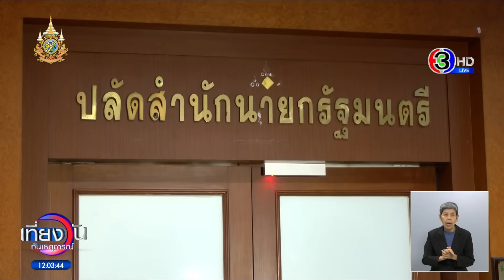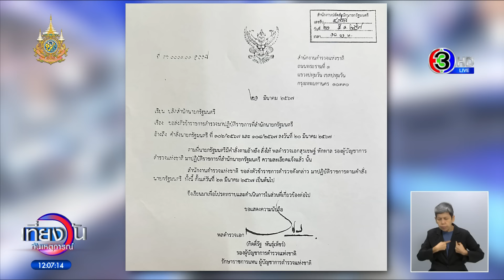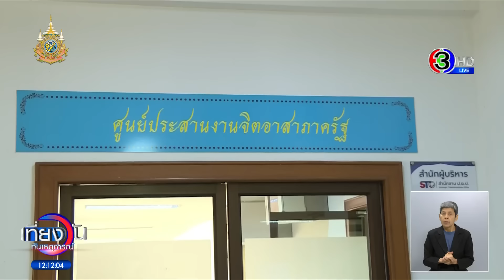แพ็กคู่เข้าทำเนียบรายงานตัว 'บิ๊กต่อ' ยันไม่น้อยใจถูกสั่งเด้ง 'บิ๊กโจ๊ก' ยิ้มรับ เหมือนกลับบ้านเก่า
เช้านี้ ทั้งบิ๊กต่อ และบิ๊กโจ๊ก เดินทางเข้าทำเนียบ รายงานตัวกับปลัดสำนักนายกรัฐมนตรี ก็ต่างบอกว่า น้อมรับคำสั่งของนายกรัฐมนตรี 'บิ๊กต่อ' ยันไม่เครียด-ไม่น้อยใจ ถูกคำสั่งเด้ง ด้าน 'บิ๊กโจ๊ก' ยิ้มรับ มาครั้งนี้เหมือนกลับบ้านเก่า ย้ำขัดแย้งใน สตช.ต้องยุติ

โดย พล.ต.อ.ต่อศักดิ์ สุขวิมล ผู้บัญชาการตำรวจแห่งชาติ เดินทางมาถึงทำเนียบรัฐบาลก่อน ประมาณ 9.40 น. เพื่อเข้ารายงานตัว ที่สำนักนายกรัฐมนตรี แต่ช่วงขาเข้า ได้เดินหลบผู้สื่อข่าว ที่รออยู่บนบริเวณหน้าตึก โดยใช้อีกประตูเพื่อขึ้นไปยังห้องปลัดสำนักนายกฯ ทำให้สื่อมวลชนไม่เห็น พล.ต.อ.ต่อศักดิ์ ตอนเข้ารายงานตัว

ต่อมาเวลา 09.59 น. พล.ต.อ. สุรเชษฏ์ หักพาล รองผู้บัญชาการตำรวจแห่งชาติ ก็เดินทางมารายงาน ที่สำนักนายกรัฐมนตรีเช่นเดียวกัน โดย พล.ต.อ.สุรเชษฐ์ ให้สัมภาษณ์ก่อนขึ้นรายงานตัวว่า การมาครั้งนี้เป็นครั้งที่ 2 เหมือนได้กลับบ้านเก่า รู้สึกคุ้นชิน เพราะเคยอยู่ที่นี่มาถึง 2 ปี ไม่รู้สึกกดดันหรืออึดอัด

โดย พล.ต.อ.ต่อศักดิ์ ให้สัมภาษณ์ มีบิ๊กโจ๊ก ยืนประกบข้าง ว่า ได้รับมอบหมายให้ดูงานจิตอาสาซึ่งตนทำอยู่แล้ว รวมถึงให้คำปรึกษาเรื่องการดูแลชุมนุมต่างๆ ซึ่งตนจะเดินทางเข้ามาทำงานทุกวัน แต่ยังคงต้องเข้าเวรราชองครักษ์อยู่

ส่วนที่นายกรัฐมนตรี ได้มอบนโยบาย ไม่ให้มี แบ่งฝ่ายในสตช. พล.ต.อ.ต่อศักดิ์ บอกว่า ตนพยายามสร้างตั้งแต่วันแรกที่เข้าไปรับตำแหน่ง ว่า เราจะทำบ้านให้เปลี่ยนแปลง แต่ออกมาในลักษณะนี้ นายกฯจึงต้องเข้าไปจัดระเบียบ

ทั้งนี้ก็บอก ตนรับและยินดีอยู่แล้ว ไม่ได้คิดหรือกังวลอะไร อยู่ที่นี่ก็ดี เรื่องรับงานเอกสารตนก็ทำอยู่แล้ว ขออย่าห่วงว่าจะเครียดหรืออะไร

ช่วงนึงนักข่าว ถามว่า หนังสือย้ายเมื่อวานนี้ ใช่คำค่อนข้างรุนแรง พล.ต.อ.ต่อศักดิ์ บอกว่า ตนยอมรับ ตนเป็นหัวหน้าหน่วย ทำให้องค์กรเป็นน้ำหนึ่งใจเดียวกันไม่ได้ มันเป็นความบกพร่อง เมื่อเป็นหัวหน้าฝ่ายบริหาร ต้องกำกับดูแลในส่วนนี้ ตนยอมรับสภาพ คนรู้ ตนก็คาใจอยู่ ยังบอกกับบิ๊กโจ๊ก ว่า เราไม่ได้นั่งคุยกัน ตนพยายามทำสภากาแฟ ให้พี่น้องได้มาคุยกัน เป็นพี่เป็นน้อง ไม่ใช่เจ้านาย ไม่ใช่หัวหน้า ซึ่งก็โอเคในระดับหนึ่ง

และยืนยัน ว่าไม่ได้รู้สึกน้อยใจ แม้อายุราชการจะเหลือน้อย เพราะจะช้าหรือเร็ว อย่างไรก็ต้องลุก เป็นอะไรงานเลี้ยงต้องมีวันเลิกลา

"โรงละครของเราเลิกแล้วก็เก็บฉาก เก็บเครื่องแต่งตัว ปิดไฟ หอบเสื่อกลับบ้านเรา ก็เท่านั่น ชีวิตเรามีเท่านี้"

จากนั้น พล.ต.อ.สุรเชษฐ์ ให้สัมภาษณ์อีกรอบหลังรายงานตัว ถึงกระแสวิพากษ์วิจารณ์ กระแสข่าวที่มองว่าใกล้ชิดกับคุณทักษิณ ชินวัตร อดีตนายกรัฐมนตรี เรื่องถึงออกมาเป็นเช่นนี้ ว่า ไม่เกี่ยว ส่วนการไปตอนนั้นเพื่อไปทำหน้าที่รักษาความปลอดภัย พร้อมย้ำว่าไม่มีเรื่องส่วนตัว ไม่เกี่ยวอะไรทั้งสิ้น แต่เรื่องนี้เป็นการแก้ไขของนายกรัฐมนตรี เพื่อให้เกิดความสามัคคีในหน่วย และย้ำว่าความขัดแย้งในสตช.ต้องยุติ

นักข่าวถามว่า คนมอง "บิ๊กโจ๊ก" มีชีวิตที่ 10 - 11 พล.ต.อ.สุรเชษฐ์ ยิ้ม และบอกว่า วันนี้ก็ทำหน้าที่ปกติ ส่วนรอบนี้จะเนเวอร์ดายหรือไม่ ตนไม่รู้ เพราะก็ทำหน้าที่ไปตามปกติตามที่ได้รับมอบหมาย

ทั้งนี้ภายหลังเข้ารายงานตัวเสร็จสิ้น พล.ต.อ.ต่อศักดิ์ พร้อมด้วยนายมงคลชัย สมอุดร รองปลัดสำนักนายกรัฐมนตรี ได้เดินจากทำเนียบรัฐบาลเพื่อไปดูห้องทำงานที่ชั้น 4 ภายในห้องศูนย์ประสานงานจิตอาสาภาครัฐ สำนักงาน ก.พ.เดิม ฝั่งตรงข้ามทำเนียบรัฐบาล

โดย พล.ต.อ.ต่อศักดิ์ กล่าวติดตลกว่า "นี่เรายิ่งกว่าดาราอีกนะ วันนี้มาดูห้องทำงานจะเข้ามานั่งทำงาน" ผู้สื่อข่าวจึงถามต่อว่าจะเริ่มงานตั้งแต่วันที่ 22 มี.ค. เลยหรือไม่ พล.ต.อ.ต่อศักดิ์ กล่าวว่า "ตนติดราชการ 3 วัน ต้องดูภารกิจอื่นก่อน" จากนั้นพลตำรวจเอกสุรเชษฐ์ ได้เดินมาสมทบ เพื่อเข้าไปพูดคุยโดยระบุว่าจะไปพูดถึงภารกิจอื่นที่ยังค้างอยู่ จากนั้นได้ไปดูห้องทำงานซึ่งอยู่ที่ชั้น3ของสำนักงาน ก.พ.เดิม

พูดถึงกรณีบิ๊กโจ๊ก มีในมุมของ ทนายวราชันย์ เชื้อบ้านเกาะ หนึ่งในทีมทนายความ เปิดเผยหลังจากที่บิ๊กโจ๊ก ประกาศจะถอนแจ้งความในทุกคดี ที่ก่อนหน้านี้ได้มีการฟ้องดำเนินคดีกับลูกน้องของพลตำรวจเอกต่อศักดิ์ ตั้งแต่บิ๊กโจ๊ก ถูกดำเนินคดีที่ขยายผลจากคดีเว็บพนันมินนี่ และ เว็บพนันบีเอนเค

โดยทนายวราชันย์ บอกว่า ได้ทราบเรื่องดังกล่าวแล้ว แต่ขณะนี้ยังไม่มีการดำเนินการเรื่องถอนแจ้งความ ทั้งในคดีที่บิ๊กโจ๊ก และ ลูกน้องของบิ๊กโจ๊ก ได้แจ้งความไว้ก่อนหน้านี้

หลังจากนี้ต้องรอบิ๊กโจ๊ก เรียกประชุมทีมทนายความว่าจะดำเนินการอย่างไร ซึ่งตอนนี้มีคดีที่บิ๊กโจ๊ก และลูกน้อง แจ้งความพลตำรวจเอกต่อศักดิ์ และ ลูกน้อง รวมทั้งหมด 11 คดี

โดยแบ่งเป็นคดีหมิ่นประมาท 5 คดี ซึ่งใน 5 คดีนี้ มี 1 คดี ที่พ่วงแจ้งข้อหา ความผิดเกี่ยวกับ พรบ. คอมพิวเตอร์ไปด้วย ซึ่งบิ๊กโจ๊ก เป็นผู้แจ้งความทั้งหมด

ส่วนอีก 6 คดีที่เหลือ เป็นคดีเรื่องการปฏิบัติหน้าที่โดยมิชอบ ซึ่งมีลูกน้องของบิ๊กโจ๊ก เป็นผู้แจ้ง ซึ่งตามกฎหมาย คดีหมิ่นประมาท สามารถถอนแจ้งความได้ทันที แต่คดีการปฏิบัติหน้าที่โดยมิชอบ ซึ่งเป็นคดีอาญา ต้องดูว่า ศาลจะพิจารณาให้ถอนแจ้งความได้หรือไม่

อ่านข่าวเพิ่มเติมได้ที่

เที่ยงวันทันเหตุการณ์ วันที่ 21 มีนาคม 2567